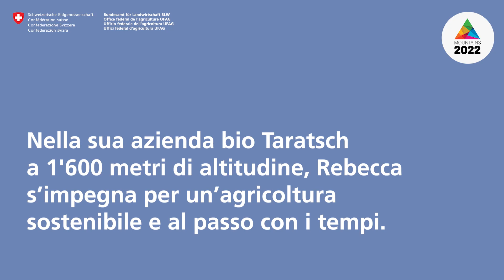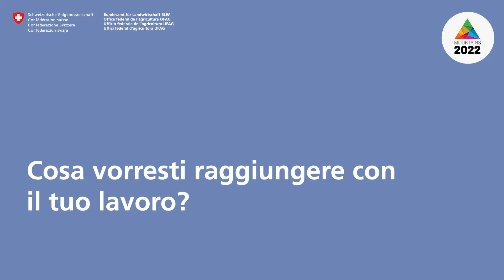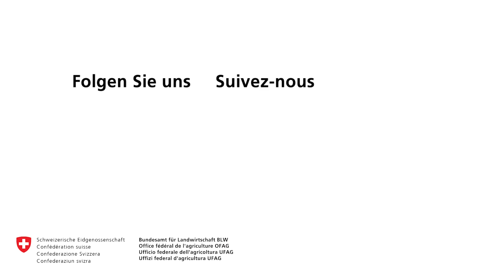Giornata Internazionale della Montagna 2022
All’insegna del tema «Le donne muovono le montagne», quest’anno l’11 dicembre, Giornata Internazionale della Montagna, si celebra il lavoro delle donne nelle aree montane.

Come contadine, venditrici al mercato, agricoltrici, artigiane e imprenditrici, le donne svolgono un ruolo importante nello sviluppo sociale ed economico delle aree montane.

Abbiamo parlato con Rebecca Clopath, agricoltrice bio e cuoca di cucina naturale, del suo lavoro con e per la montagna. Nell’azienda bio Taratsch a 1'600 metri di altitudine, Rebecca s’impegna per un’agricoltura sostenibile e al passo con i tempi.